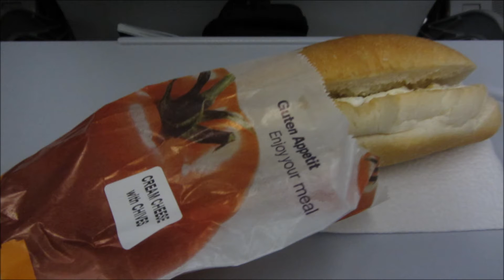Lufthansa Airbus A340-600 flight from Dubai(DXB) to Frankfurt/Main(FRA) airport HD/3D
Lufthansa Airbus A340-642 D-AIHH
(!PICTURES AND VIDEOS!)
- ramp traffic at DXB
- take off
- snack service
- Lufthansa Route- Map
- breakfast/meal service
- landing